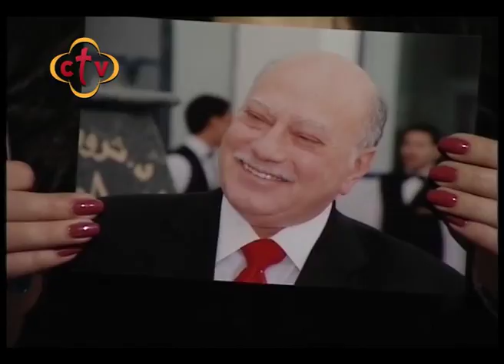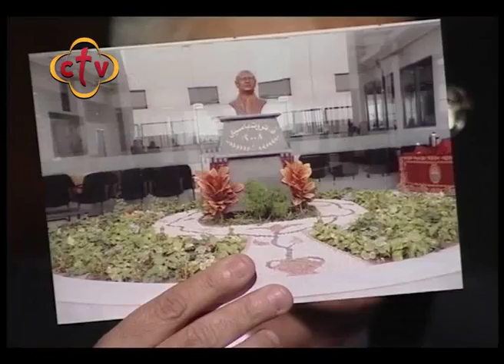حلقة خاصة - نياحة د. ثروت باسيلي -11/12/2017 - د. أشرف حبشي - أ . مارجريت عازر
حلقة خاصة - نياحة د. ثروت باسيلي -11/12/2017 -  د. أشرف حبشي  مدير الإستيراد بشركة آمون  - أ . مارجريت عازر عضو مجلس النواب

Channel Frequency :
Nile Sat
Frequency 10815 Horizontal Symbol Rate: 27500 FEC: 5/6
Hotbird

ctv,ctvchannel,سي تي في,ثروت باسيلي ,ربنا موجود